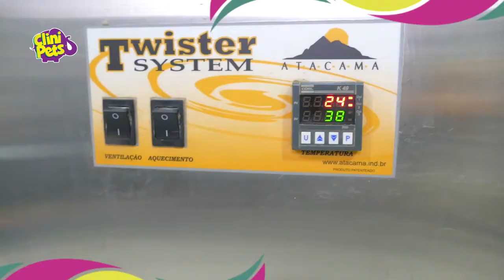Veterinaria en trujillo baño y peinado de mascota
Veterinaria baño y peinado de mascota Clini Pets